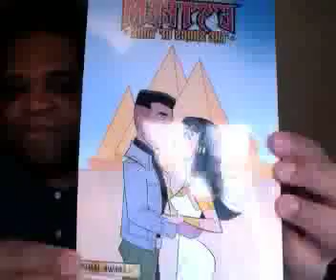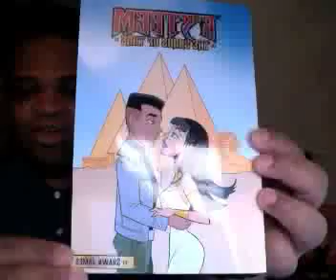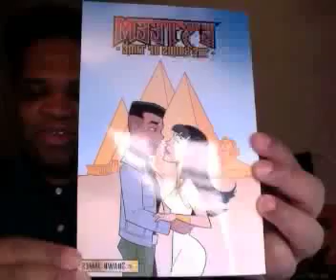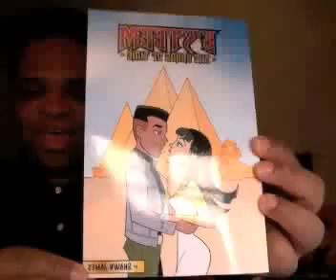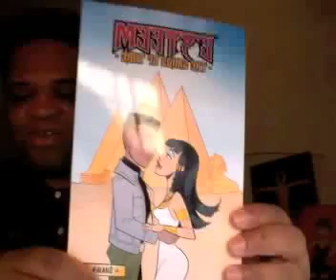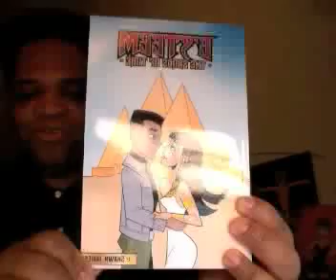E'steem The Sands of Time Paperback Unboxing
COMING THIS OCTOBER TO PAPERBACK & E-READERS!